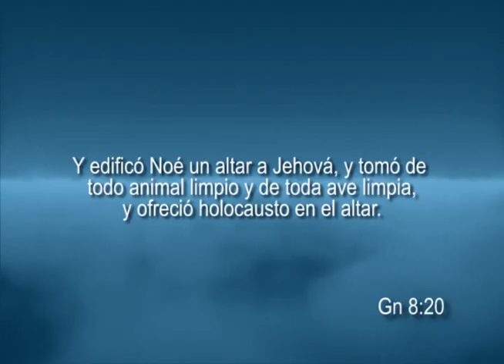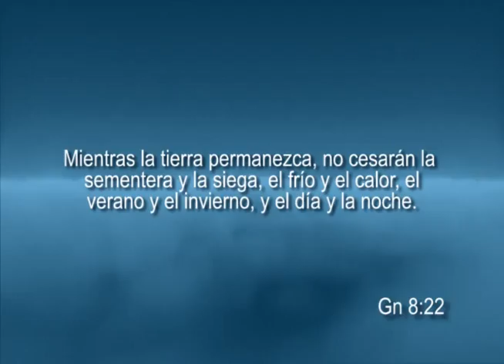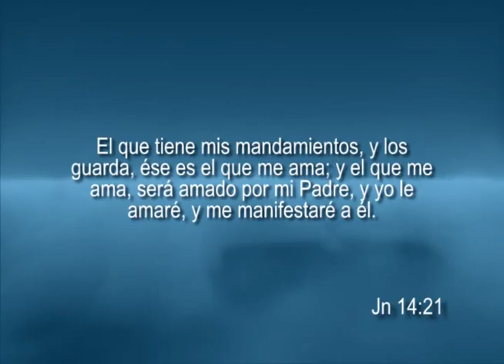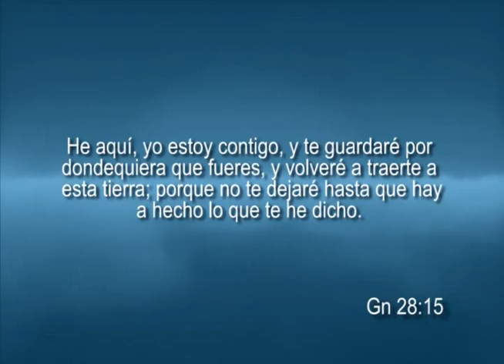Apóstol Gregor Sánchez "La Adoración y Oración sin reservas"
El deseo de Dios es que la sinceridad, integridad, honestidad y obediencia sean fundamentales en ti para experimentar la oración y adoración extrema necesaria en este tiempo ante Dios.